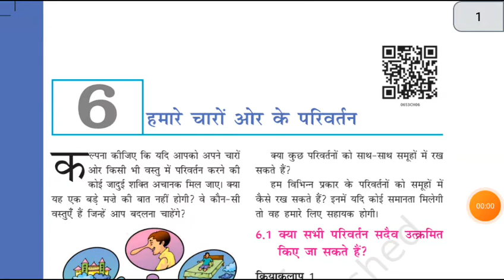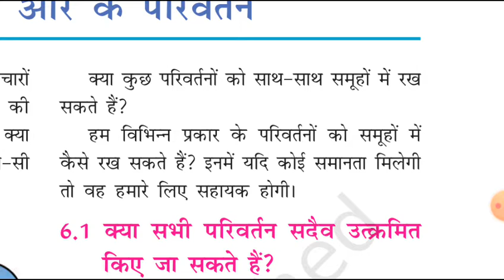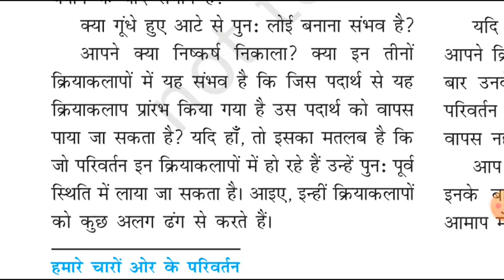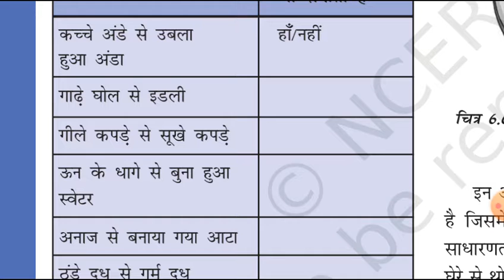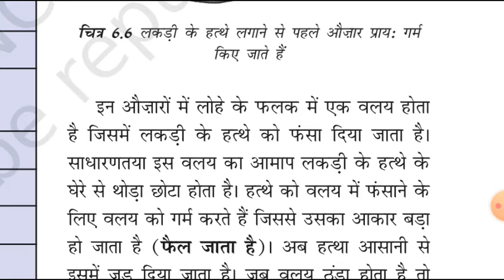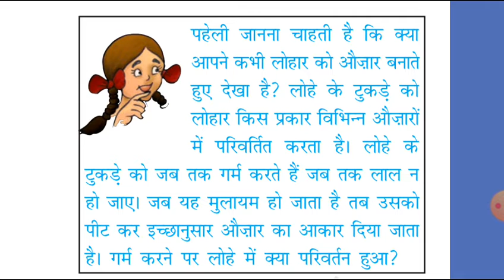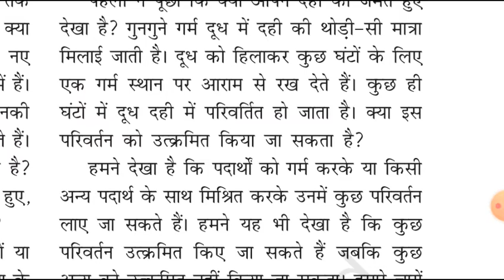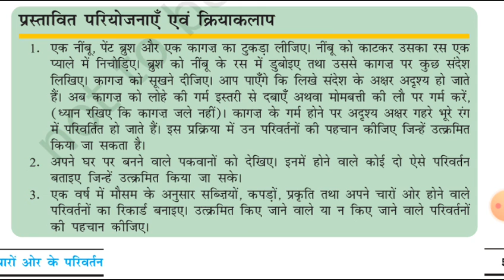CHANGES AROUND US NCERT CHAPTER 6 CLASS 6 SCEINCE